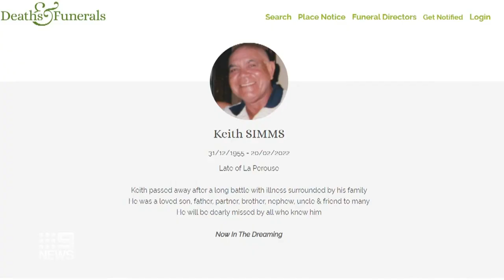Serial rapist known as 'Bondi Beast' identified with DNA technology | 9 News Australia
A serial rapist known as the "Bondi Beast" has been identified decades after terrorising victims across Sydney's Eastern Suburbs.